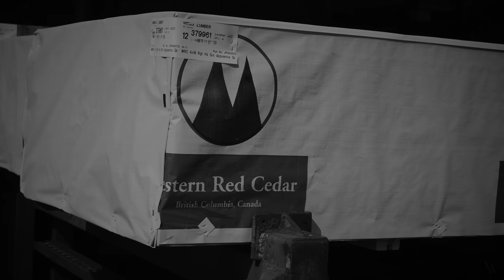Challa Mudke Ni Aya I 4k cinmatic video IVishav Photography I Amrinder Gill | sidhu moosewala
Song- challa mudke ni aya